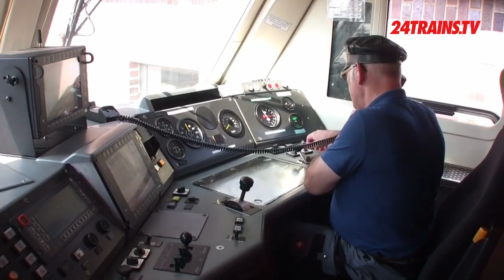Stoom in Turkije | Steam in Turkey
Deze week reizen wij af naar Turkije. Eind jaren ’80 stoomde daar nog vele locomotieven rond, wel begon het einde van het stoomtijdperk in zicht te komen. Reden genoeg voor diverse stoomliefhebbers om op reis te gaan naar Turkije en deze mooie stoomlocomotieven op de gevoelige plaat vast te leggen. Je kunt nu bij ons een prachtige exclusieve video bekijken waarin deze stoomtractie uitgebreid in beeld is gebracht!

This week we travel to Turkey. At the end of the 1980s, a lot of locomotives were still steaming around there, but the end of the steam era was in sight. Reason enough for various steam enthusiasts to travel to Turkey and capture these beautiful steam locomotives on camera. You can now enjoy a beautiful exclusive video on our platform in where you can watch various locomotives in service!